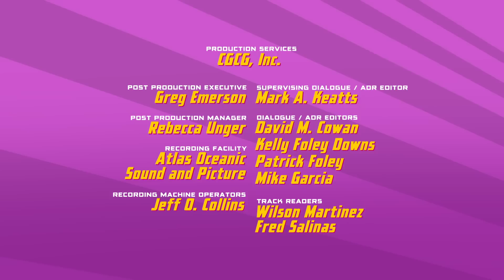Ein galaktisches Wunder (Teil 3) - DC SUPERHERO GIRLS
Wonder Woman, Batgirl und Supergirl müssen sich aufteilen um Lena Luthor und Eclipso zu besiegen.